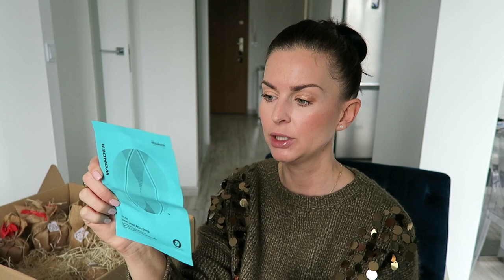OTWIERAMY KALENDARZ ADWENTOWY - NATI BOX VOL.2 BY KOSMETOLOGIA NATURALNIE 🎅🏼🎁 TO JEST HIT ‼️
Pierwszy raz na moim kanale otworzymy wspólnie Kalendarz Adwentowy. Tym razem są to kosmetyki naturalne i druga część Nati Box by Kosmetologia Naturalnie! Zapraszam do oglądania.

‼️ Lista kosmetyków z kalendarza:
1. Nowa Kosmetyka - Maska do Włosów Różą i Miodem Płynąca, 120 ml
2. Manaslu - Krem Ochronny Extreme Outdoor SPF 50, Manaslu, 40 ml
3. Anwen - Olej Brokułowy do Włosów i Twarzy, Anwen, 30 ml
4. Ava - Regenerujący Organiczny Krem do Twarzy, Na Dzień i Na Noc, z Ekstraktem z Marchwi, Eco Garden, Ava Laboratorium, 50 ml
5. Equilibra - Aloesowy Dermo Żel, 98% Aloesu, Equilibra, 150 ml
6. Yope - Krem do Rąk, Kwiat Lipy, Yope, 50 ml
7. Moistry - Krem do Cery Naczynkowej, Moistry, 30 ml
8. Nacomi- Pyłek Oczyszczająco – Rozświetlający, Magic Dust, Nacomi, 20 g
9. Fluff - Śmietanka do ciała Śliwki w Czekoladzie, 150 ml
10. Infoskin - Bioaktywny Olejek Regenerujący Paznokcie, Dłonie i Stopy, Infoskin, 50 ml
11. Onlybio - Regenerujący Krem do Rąk, OnlyBio, 75 ml
12. Laq - Peelingujący Mus do Twarzy, LaQ, 100 ml
13. Sylveco - Nawilżający Krem pod Oczy, Vianek, 15 ml
14. Naturolove - Serum do rzęs i brwi Naturelove, 7 ml
15. Natura Siberica - Peeling do Skóry Głowy Przeciw Wypadaniu Włosów, Super Siberica Professional, 100 ml
16. Haru Haru - Nawilżająca Maska w Płachcie ze Sfermentowaną Zieloną Herbatą i Miodem, Haruharu, 25 g
17. DiES - Wodne Serum do Twarzy Wzmacniające Rokitnik, Di-eS, 30 ml
18. Naturalis - Biowitalny Krem-Maska na Noc, BIOrythm, Naturalis, 50ml
19. Eeny Meeny- Ochronny Balsam do Ust do Codziennej Pielęgnacji dla Dzieci i Dorosłych, eeny meeny, 12g
20. Fitospa - Luksusowy Olej Rokitnikowy z Witaminą E, Fitospa, 50 ml
21. Och natura - Peeling Solny do Ciała o Zapachu Mango i Nektarynki, Och Natura, 100 ml
22. Esito - Liftingująca Maseczka do Twarzy, Szyi i Dekoltu z Winem Lodowym, Esito, 60 ml
23. Manufaktura Natura Hydrolat Ogórkowy z Aloesem, Manufaktura Natura, 50 ml
24. Renovality Perfumy Olejowe dla Kobiet, 20 ml
25. Hagi - Peeling do ciała Gałka Muszkatołowa i Cynamon, 300 g

Uwaga ‼️ W dniach od 5 do 22.11.20 w sklepie Nati Nati będzie odbywał się Jarmark Świąteczny, gdzie będziecie mogli kupić produkty w atrakcyjnych cenach.

✔️ Zapraszam również do udziału w konkursie, gdzie do wygrania będzie Darmowa Wysyłka na zakupy podczas Jarmarku Świątecznego.